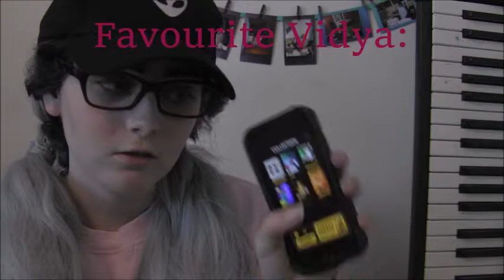May Favourites 2017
Sicc
~Songs Used~
Paper-LGoony
~Favourites~